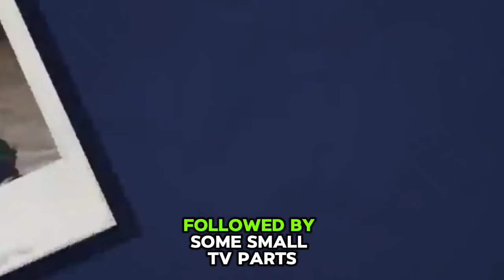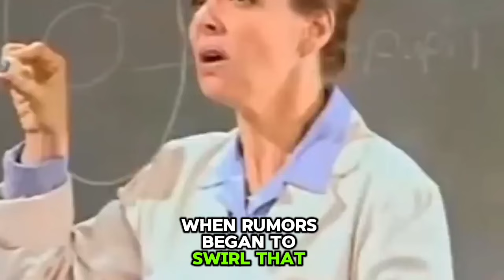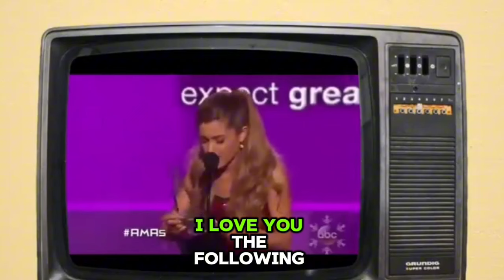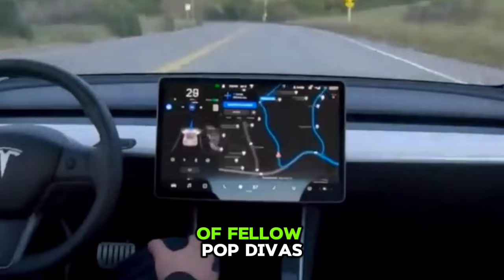ARIANA GRANDE BIOGRAPHY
Who Is Ariana Grande?
Ariana Grande began performing onstage when she was a child. Her involvement in a Broadway play at age 15, followed by some small TV parts, helped her land the role of Cat on TV's Victorious. She followed that with the spinoff Sam & Cat and then dove headfirst into a chart-topping musical career, releasing five albums: Yours Truly (2013), My Everything (2014), Dangerous Woman (2016), Sweetener (2018) and Thank U, Next (2019).

Early Years
Grande was born on June 26, 1993, in Boca Raton, Florida, to Edward Butera, a graphic designer, and Joan Grande, a businesswoman. She took to singing and acting at a young age and made her way onto the local theater scene before she was a teenager. Her first big break came in 2008 when the 15-year-old landed the role of Charlotte in the Broadway production of 13, a play focusing on life growing up in New York City. The early role led to accolades, and Grande won a National Youth Theatre Association Award.

Two years later, she appeared in the musical Cuba Libre and had a small role on a TV show called The Battery’s Down.

Television Roles
Grande landed her breakout role in the Nickelodeon series Victorious. Victorious was set at a performing arts high school, and Grande was cast as a goofy aspiring singer-actress named Cat Valentine. While busy with the show, Grande nevertheless pursued a musical career, making her first appearance on a record with the Victorious soundtrack. And in 2011, Grande released the single "Put Your Hearts Up," a pop song aimed at the hearts of her young Victorious audience. The show's devoted fan base voted Victorious Favorite TV Show at the 2012 Nickelodeon Kids' Choice Awards. @statustube_channel